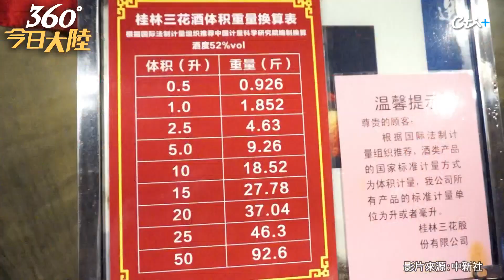春節限定!1年只賣1週!桂林開"千年象肚"打年酒 窖藏半世紀千噸陳釀「三花酒」【360°今日大陸】20230123